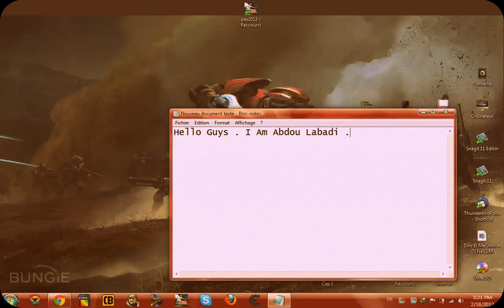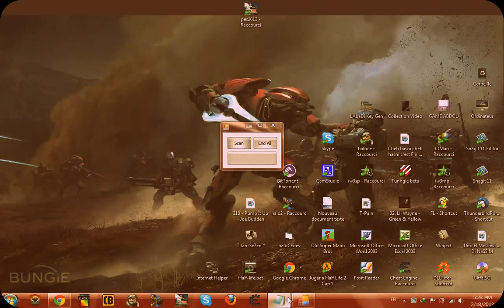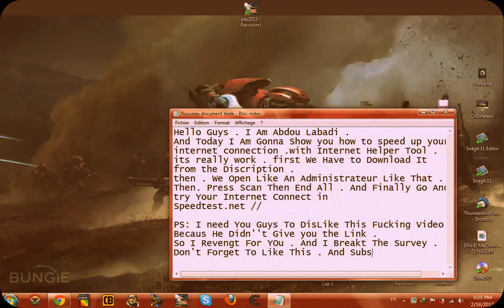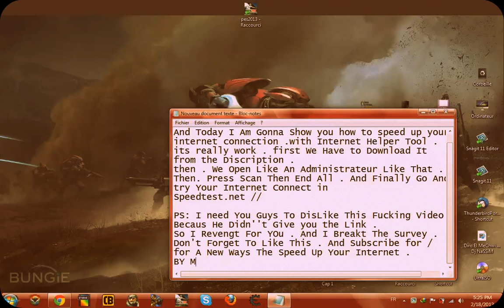InterNet Helper / To Speed Up Your INternet Surfing .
If My English Was Bad . Im Sorry For That / And If the video Was Bad Too . you can guys give an advice from friend to friend .
Don't Let Us Forget . the importing Thing . THE LINK

Link Updated :)
04-April-2019
DD-MM-YYYY

don't Forget to subs and like for Me

PEace :*
Ignore the tags
Increase Internet Speed 2017
Speed Internet Up  2017
how to increase internet Speed  2017
how to rise internet speed  2017
Internet Helper  2017
how to speed up internet surfing
how to make your internet speeder  2017
how to make your internet EXTREMELY Fast
How to fast up your internet
how to speed up internet connection
how to increase download speed  2017
Internet Helper  2017
Internet Helper  2017
Internet Helper  2017
طريقة تسريع الانترنت  2017
تسريع الانترنت  2017
زيادة سرعة الانترنت
زيادة سرعة الانترنت  2017
تسريع الانترنت  2017
برنامج زيادة الانترنت  2017
تسريع التصفح  2017
تسريع التصفح  2017
تسريع سرعة التحميل  2017
زيادة سرعة التحميل  2017